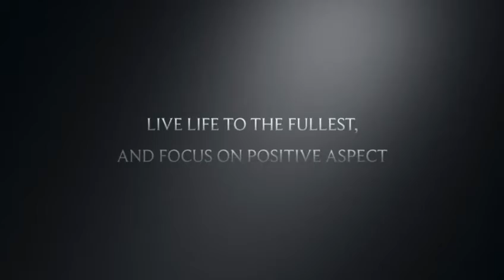Create With An 8 - cre8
Here at cre8 we create beautiful content for you to watch and enjoy.